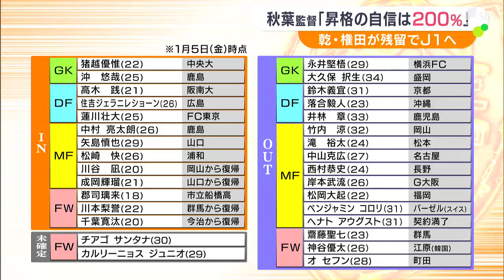「J1昇格の自信は200%あります」秋葉忠宏監督強気！清水エスパルス新体制を発表【静岡スポーツ】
サッカーJ2清水エスパルスの新体制発表記者会見が1月5日、IAIスタジアム日本平で行われました。秋葉忠宏監督は「昇格の自信は200%」と強気の姿勢で新シーズンに臨みます。5日に発表されたエスパルスの新体制。エスパルスファンを公言する阪神タイガースの岩崎優投手に今シーズンのユニフォームを渡すイベントなどが行われました。参加した乾貴士選手、さらに守護神・権田修一選手は、新シーズンも残留、その他の選手の動向は次の通りです。加入したのは復帰組も含めて13人です。【2024シーズン選手一覧】
１GK沖悠哉(鹿島アントラーズ)☆
3DF高橋祐治□
4DF蓮川壮大(ヴァンフォーレ甲府)☆
5DF北爪健吾
9FWチアゴサンタナ△
10FWカルリーニョスジュニオ△
13MF宮本航汰
14DF山原怜音□
16MF西澤健太
17FW川本梨誉(ザスパクサツ群馬)★
18FW加藤拓己□
19MF松崎快(ベガルタ仙台)☆
20GK阿部諒弥□
21MF矢島慎也(レノファ山口)☆
22DF監物拓歩□
23FW北川航也□
25MF成岡輝瑠(レノファ山口)★
27FW郡司璃来(市立船橋高)◎
28DF吉田豊
30FW千葉寛汰(FC今治)★
31GK梅田透吾
33MF乾貴士
37FW森重陽介
39MF川谷凪(ファジアーノ岡山)★
41MF白崎凌兵□
51GK猪越優惟(中央大)◎
57GK権田修一
66DF住吉ジェラニレーション(サンフレッチェ広島)☆
70DF原輝綺
71MF中村亮太朗(ヴァンフォーレ甲府)☆
83DF菊地脩太□

◎新規加入 ☆移籍加入 ★期限付き移籍復帰 □番号変更 △現在交渉中　2023シーズンまでキャプテンを務めた鈴木義宜選手などが移籍。さらにFWチアゴサンタナ選手とFWカルリーニョス・ジュニオ選手は、契約交渉中ということで去就は不透明です。

‹清水エスパルス　秋葉忠宏監督›
「まず一番大事なのは開幕のスタートダッシュ。開幕までの6週間が勝負、昇格の自信は200%あります」チーム始動は1月9日。J1復帰のためのチーム作りが求められます。監督・スタッフは次の通りです。

監督　秋葉忠宏
コーチ　依田光正
コーチ　市川大祐
プレーヤーディベロップメントコーチ　中田一三
GKコーチ　古川昌明
GKコーチ　土屋明大
フィジカルコーチ　古邊考功
フィジカルコーチ　新田涼
コーチ兼分析　栗山友文
コーチ兼分析　佐藤亮佑
分析　竹内智基
チーフドクター　土井光人
チーフトレーナー　中山貴幸
理学療法士　木村マルコストシフミ
トレーナー　前沢龍一郎
トレーナー　加藤智崇
アスレティックトレーナー　志村稜平
通訳　上原ルイス
通訳　太倉坐ドゥグラス
主務　松永格
副務兼用具担当　西山敬大
副務兼用具担当　石原和真